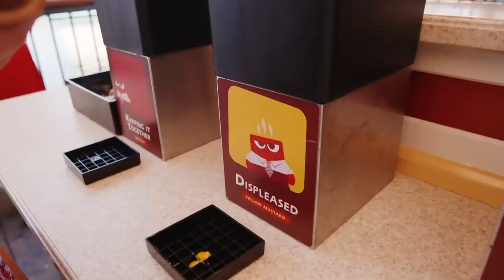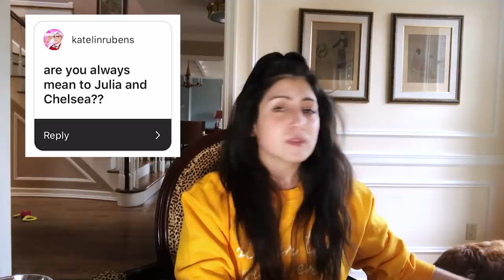Answering Your Most Burning Questions With Tess From Iconic Eats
Host of Iconic Eats, Tess, is answering your most burning questions you've DM'd her on Instagram from her home in New Jersey. Don't worry: She knows where the leftovers go.